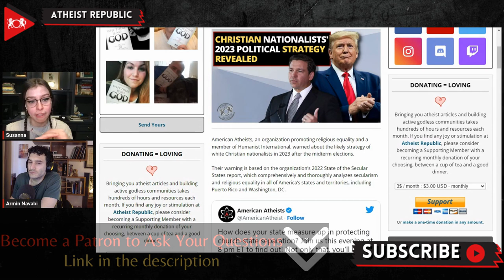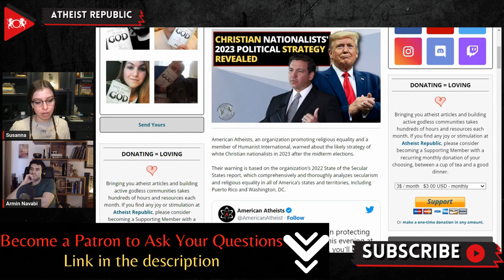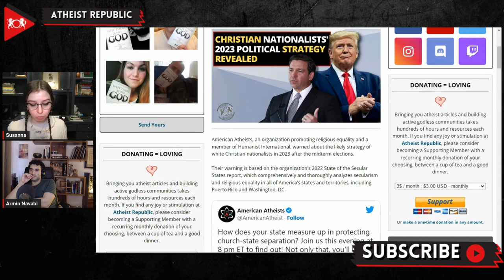Christian Nationalists' 2023 Political Strategy Revealed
Recently, the non-profit organization American Atheists (AA) warned about the likely strategy of white Christian nationalists in 2023 after the midterm elections. The warning is based on the findings of the organization’s 2022 State of the Secular States report. Alison Gill, the Vice President for Legal and Policy at AA, explained that White Christian Nationalism is unpopular among most Americans. This is demonstrated in the defeat of Republican candidates in Pennsylvania and Arizona, respectively, as well as notorious lawmaker Lauren Boebert almost losing in a Republican-leaning district in Colorado. The 2022 State of the Secular States report also provided detailed research and analysis of abortion rights and access across the United States. American Atheists also foresee more Christian nationalist attacks on healthcare, including bills allowing hospitals and insurance companies to deny healthcare services based on religious belief. They predict that the Christian nationalist Right will utilize three primary tactics: attacking reproductive rights through legislation, creating legislation that allows denying health care on religious grounds, and pushing bills that enable proselytizing in public schools.

Source:
Location: US